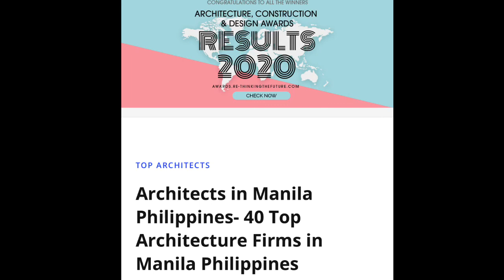Building Our Dream Home!_(Part-4)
Hey guys! Join us by watching my videos in Building Our Dream Home! (Part-4), a series of house construction in our farm with tips on building your own! Thanks be to God!

or Crypto Coins.ph Wallet :
(Bitcoin)
3AfMtcdaSer9ACGsC17u24xyjiG8mXJzsA

(Etherium)
0x4e601b4f4e09b0e6a2ca452ee1bef5d2e2fb2fc6

Ctto: